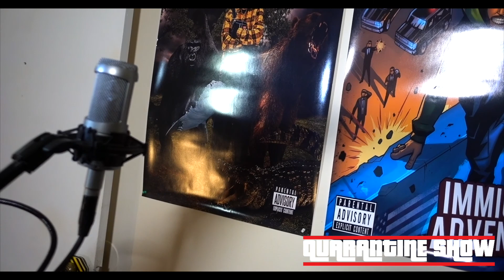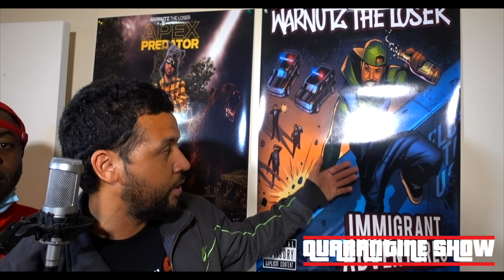Quarantine Show LIVE Concert Warnutz The Loser Filmed By Alex Lopez/The Dopedy Dope Show Feat Ron G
Quarantine Show LIVE Concert
Warnutz The Loser
Featuring Ron G
Filmed By Alex Lopez
Presented By The Dopedy Dope Show
Performing The Classic Hit EP "APEX PREDATOR" in Full Length LIVE!
with a Bonus Cut
Video Edited By Warnutz
Tracklist:
1. APEX PREDATOR 0:29
2. BAD COMPANY 2:00
3. EXPLOSIVE PROTONS 3:10
4. TURBINE OIL 5:56
5. MONEY AND 22'S 8:45
Bonus Cut:
6. NEGATIVE MAN 12:25